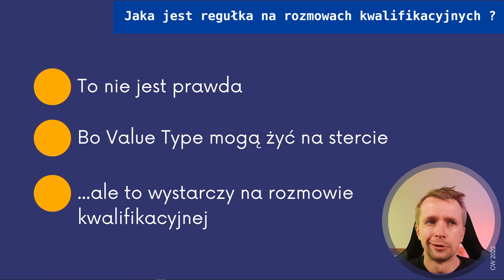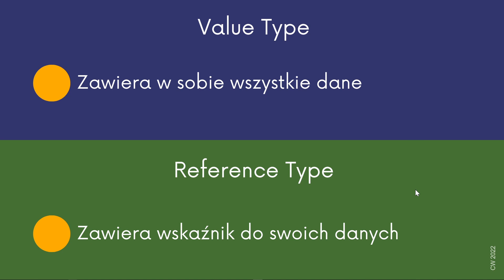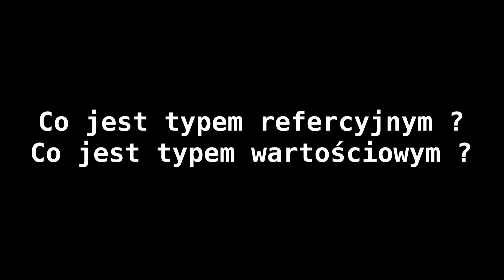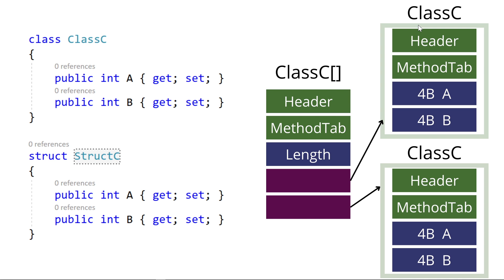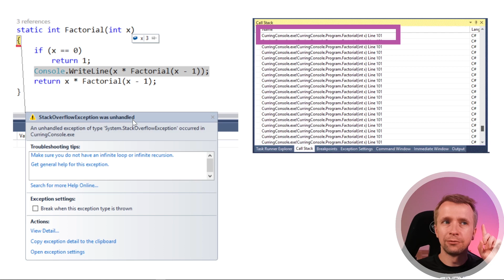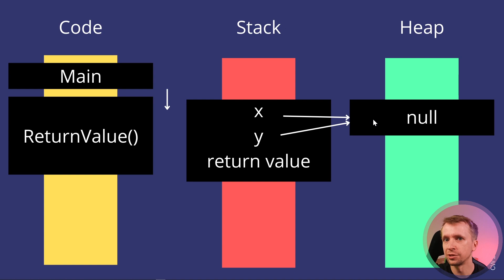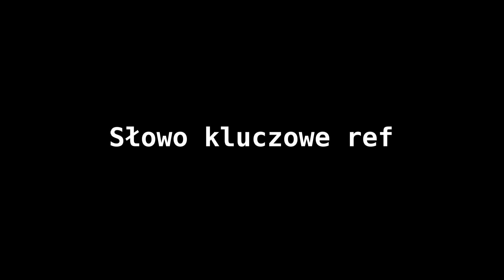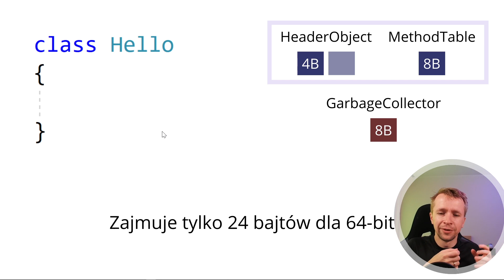Stos, Sterta, Typy wartościowe i referencyjne : Pytania rekrutacyjne i pamięć w C#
Oto pytania, na które dziś odpowiem:
- Typy wartościowe, typy referencyjne | jakie są różnice ?
- Przekazywanie pass-by-value i pass-by-reference | O co chodzi?
- Co jest typem wartościowy lub typem referencyjnym?
- Co zajmuję więcej pamięci ?
- Stos i Stera, po co jest w ogóle ten podział ?
- Z punktu widzenia kodu | Jak to wszystko działa?
- Gdzie jest mój typ wartościowy ?
- Słowo kluczowe Ref | Co robi ?
- Co robi ref struct?
[end][cat:c#]

Spis Treści:
0:00 Jakie jest najbardziej irytujące pytanie kwalifikacyjne ?
0:27 Regułka. Gdzie są typy wartościowe ?
1:13 Przyczyna mitu
1:43 Odpowiedź od Konrada Kokosy
2:43 Lokalizacja ma wpływ
3:43 Więcej pytań
4:32 Jakie są różnice ?
7:10 pass-by-value
8:21 pass-by-reference
9:21 Pułapka początkujących
10:23 Co jest typem wartościowy lub typem referencyjnym?
11:19 Co zajmuję więcej pamięci ?
14:33 Jak to jest z kolekcjami ?
16:07 To, co jest lepsze ?
17:32 Stos i Stera
20:36 Jak to działa?
26:54 To gdzie są typy wartościowe ?
28:58 ref struct
30:34 Słowo kluczowe ref
32:23 sharplab.io
34:26 Minimalny i maksymalny typ
35:51 Podsumowanie